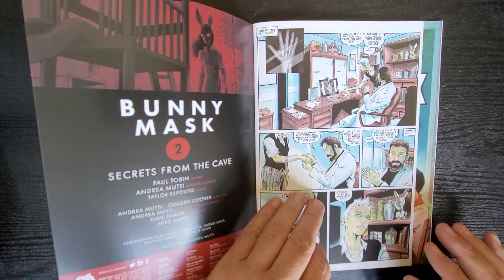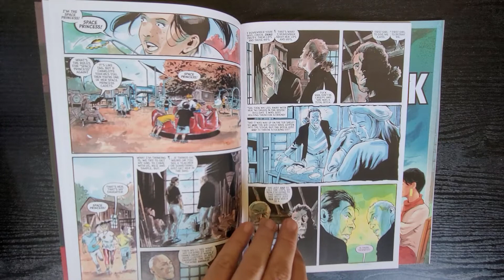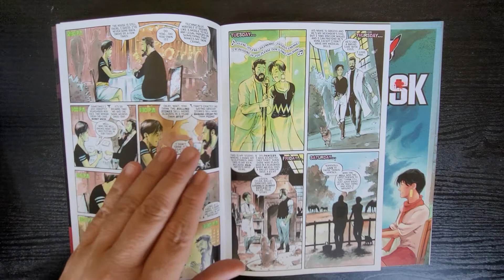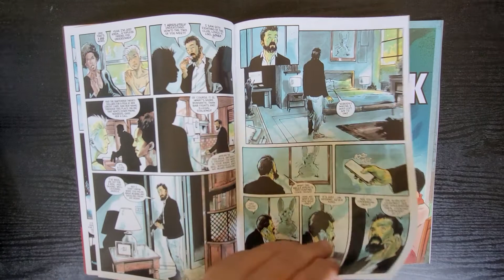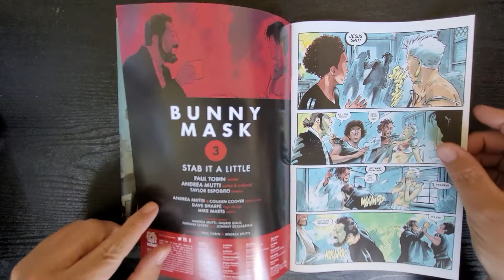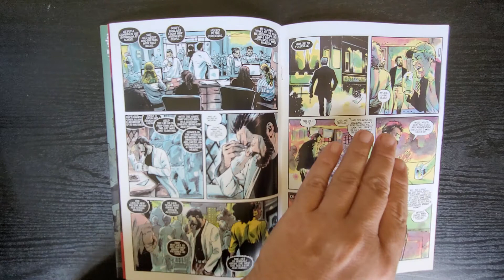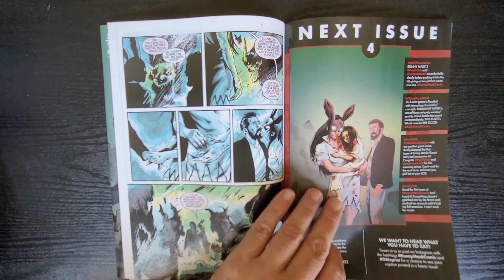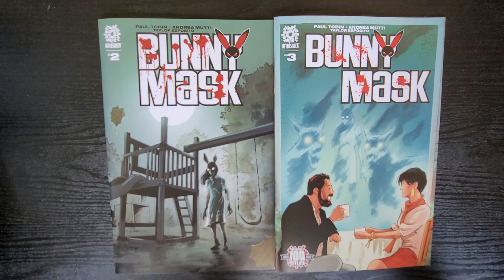Bunny Mask #2,#3 AFTERSHOCK COMICS FullReview Comic Review Andrea Mutti Paul Tobin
Bunny Mask #2,#3 AFTERSHOCK COMICS FullReview Comic Book Review Andrea Mutti Paul Tobin

With armed intruders in his apartment and an eerie supernatural creature in his bed, Tyler Severin feels like his life couldn't get much worse. Yet the mysterious Snitch has more revelations for Tyler, secrets about Bee Foster that lead back to caves where Bunny Mask was found, and a revelation that Tyler isn't the only one who hears the Snitch's voice.

Life explodes around Tyler Severin as depictions of Bunny Mask begin eerily appearing in his life - even as the strange and deadly creature herself walks the earth once more. Meanwhile, as Tyler's relationship with Bee accelerates, he begins hearing the voice of the Snitch whispering everyone's darkest secrets, forcing Tyler to question if Leo Foster, Bee's crazy father, was truly crazy after all...or simply the tormented holder of secrets no man should ever know.

A new horror series from the creator of the Eisner-nominated Colder!

Sealed in a cave before the dawn of man, released by a crazed madman, Bunny Mask walks our world once more. But for what dark purpose does she use her unnatural powers? And what's her connection to Bee Foster, a young girl murdered by her father fourteen years ago? In order to save his life - and his sanity - one man will have to discover the truth of what waits behind the mask.

Writer Paul Tobin (Colder) and artist Andrea Mutti (MANIAC OF NEW YORK, Hellblazer) unleash an eons old legend upon an unsuspecting world - one that'll make your most horrific
nightmare feel like a walk in the park!

Drawing will be Live on our stream on September 1st 2021. You can leave a comment on all videos published in the month of August 2021 until drawing. Good Luck!

Writer Paul Tobin
Artist, Cover Artist Andrea Mutti